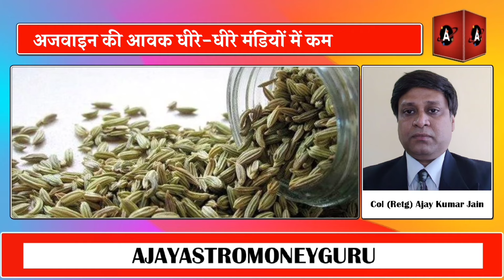अजवाइन एवं सौंफ पर विशेष खबर, कर्नल अजय द्वारा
लहसुन की तेजी के लिए चीन के लहसुन के भाव पर होगी नजर जानिए  रिपोर्ट कर्नल अजय की

मिल्क पाउडर, देसी घी, व बटर बाजार की पूरी जानकारी एक शो  में दीक्षा द्वारा  11 May 2024

अरहर दाल की कीमत 31% और उड़द में 15% की तेजी एक साल में दर्ज। दाल बाजार की खबर

देसी घी वि दूध की समीक्षा दीक्षा द्वारा।